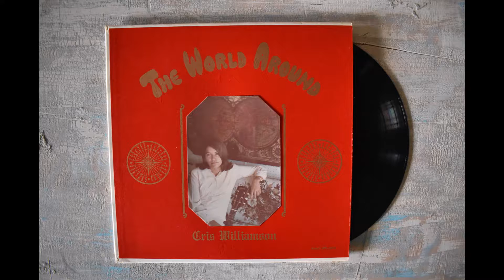Cris Williamson - Daddy, You've Been On My Mind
Cris Williamson's Daddy, You Been On My Mind off the record The World Around released on Avanti Records in 1965